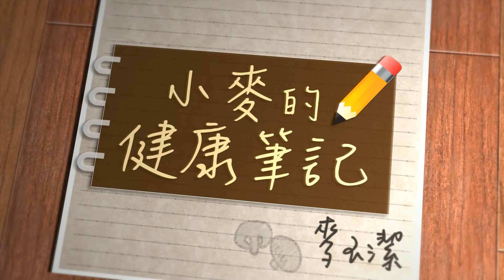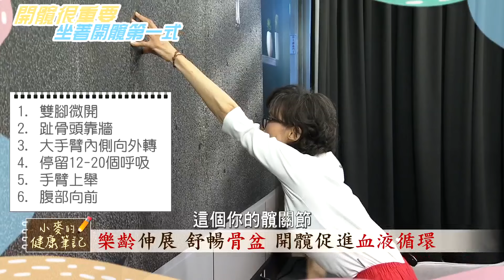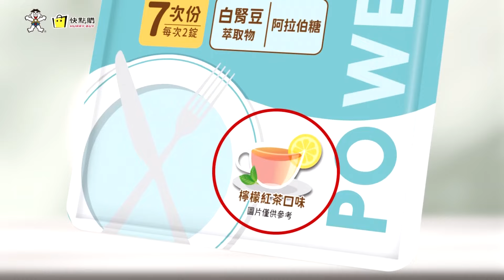"髖關節"退化 疾病找上身 陳淑麗教你3招打開髖關節 @中天新聞CtiNews @健康我加1CtiHealthyme 【小麥的健康筆記】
來賓